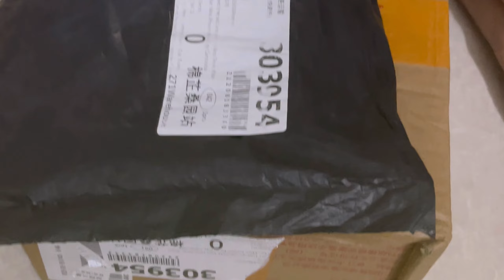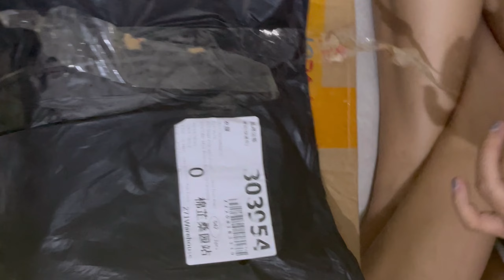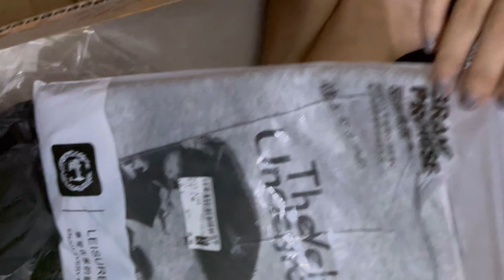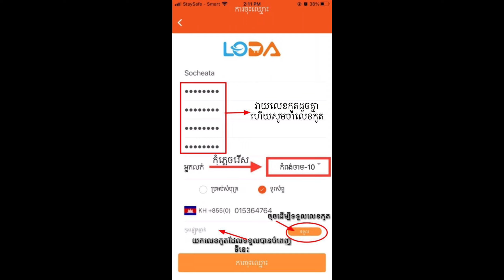Unboxing goods from china-Delivery by loda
☝️សូមអធ្យាស្រ័យផងដែរចំពោះអ្នកដែលបង្កេីតអត់បាន​ ដោយសារតែថោប៉ោមានការរឹតបន្តឹងដូច្នេះហេីយមានអ្នកខ្លះធ្វេីតាមនេះបានជោគជ័យ​ ហេីយក៏មានអ្នកខ្លះក៏អត់ជោគជ័យដែរ។
✋ហេីយបេីបងប្អូនទាំងគ្នាចង់ដឹងពីអ្វីដែលទាក់ទងជាមួយការទិញឥវ៉ាន់ពីចិនបងប្អូនអាចcommentខាងក្រោមនេះ​ ខ្ញុំនឹងព្យាយាមបកស្រាយជូនបងប្អូនទាំងអស់គ្នា។
សូមអរគុណ​🙏